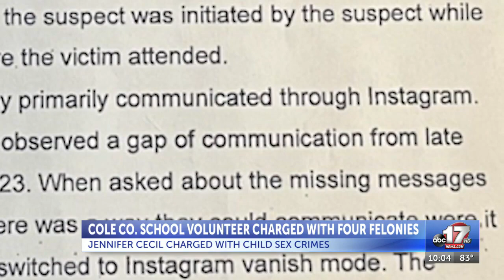School volunteer charged with child sex crimes, including sexual contact with student